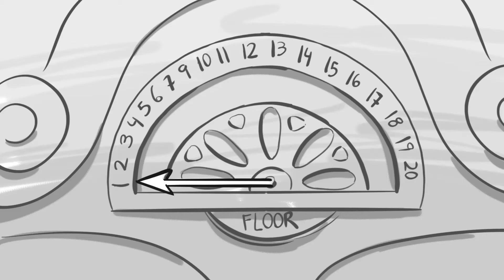Animación 2D: Storyboard Cartoon, Samuel Souto🐒 | 2D Animation: Samuel Souto's cartoon storyboard 🐒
ESP
Proyecto de Storyboard de estilo Cartoon realizado por Samuel Souto, estudiante de 4º curso de los estudios de Animación 2D/3D y  Videojuegos de L'Idem Barcelona.
Coordinador: Antonio Santamaría.

ENG
Cartoon style Storyboard project by Samuel Souto, 4th year student of 2D/3D Animation and Video Games at L'Idem Barcelona.
Coordinator: Antonio Santamaría.